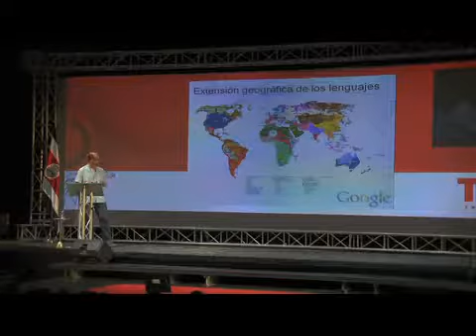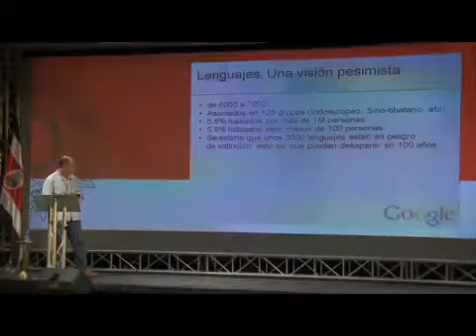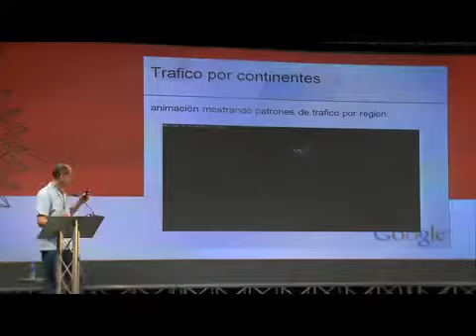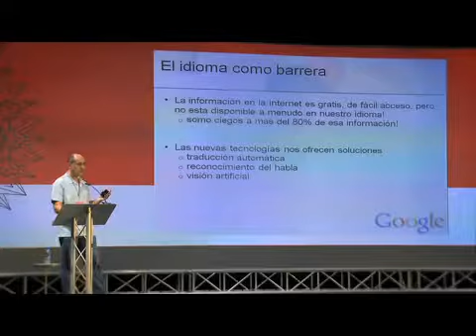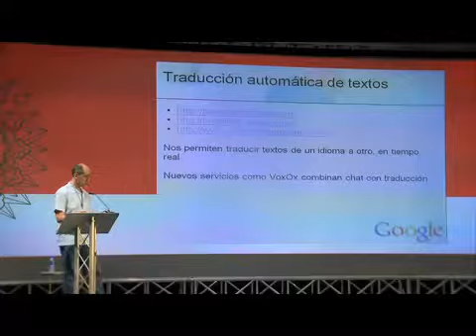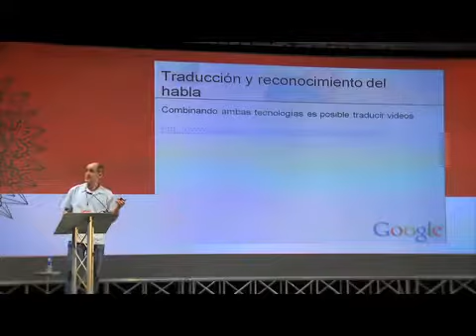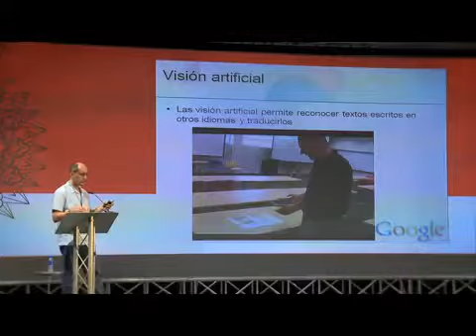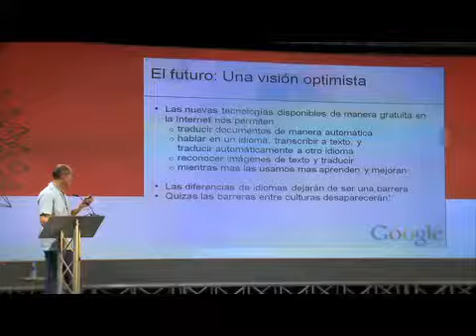Rompiendo las barreras del idioma Pedro Moreno TEDxPuraVida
TEDxPuraVida